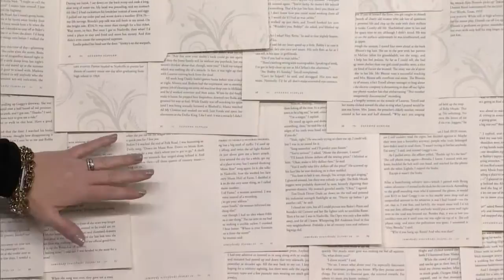How to set up a photo studio in your home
Get photo studio quality pictures in the comfort of your own home! Lifestyle expert Leigh-Ann Allaire Perrault shows us how to take fantastic portraits in your own home.